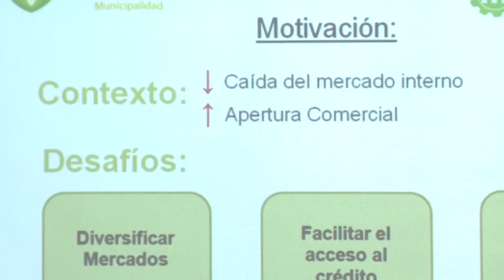La UNAJ firma convenio con el Municipio de Varela para desarrollar proyectos productivos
La municipalidad de Florencio Varela presentó en la UNAJ nuevas herramientas de apoyo a la producción local que serán implementadas en articulación con la universidad. Se trata de los programas de Fomento a las Exportaciones (PROFEX) y de Encuentro, Vinculación y Asistencia (E.V.A.). En el marco de esta presentación se firmó un convenio entre el Municipio y nuestra universidad, a través del cual se llevará adelante la formulación y gestión de los proyectos seleccionados  del Banco de Proyectos Productivos Innovadores.